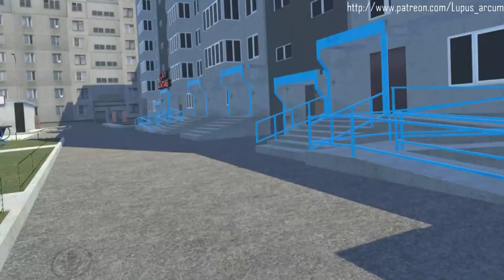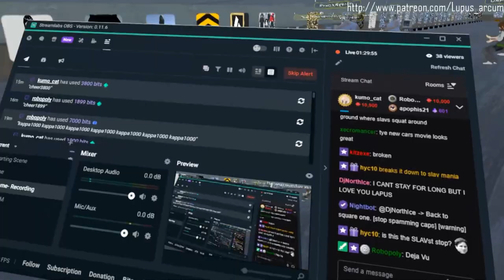[VRChat] Detective Puppers!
Hey everyone!
WAKE UP!